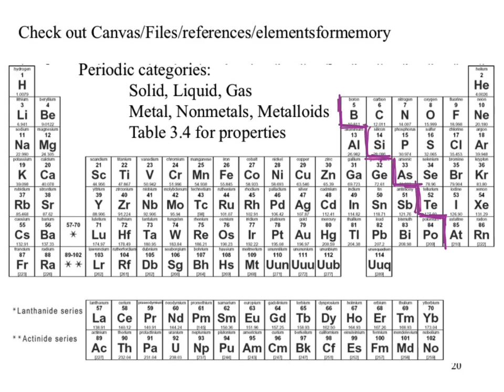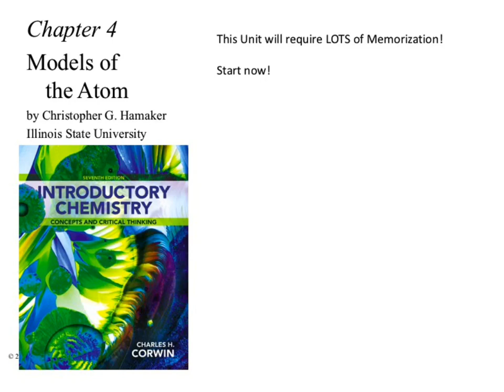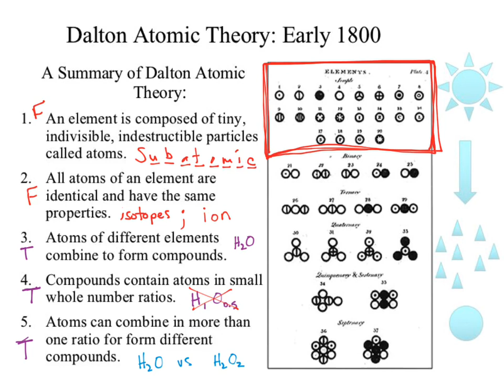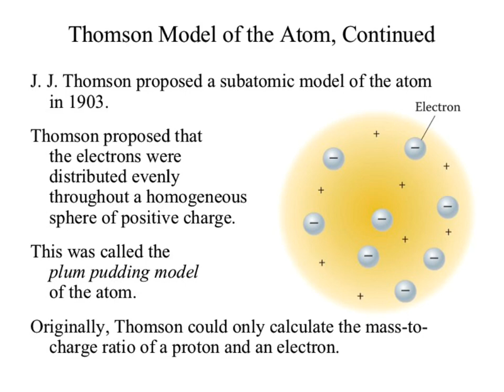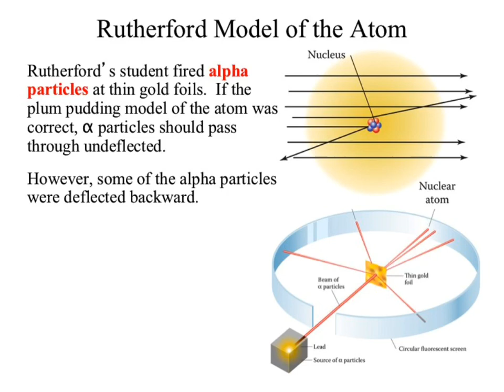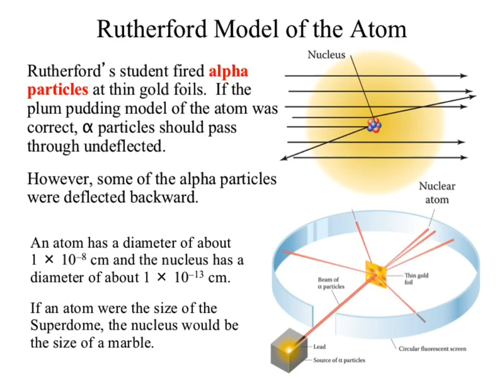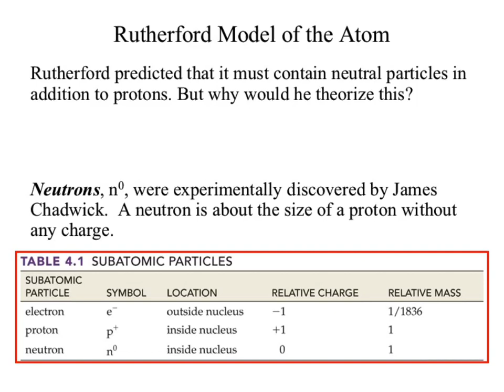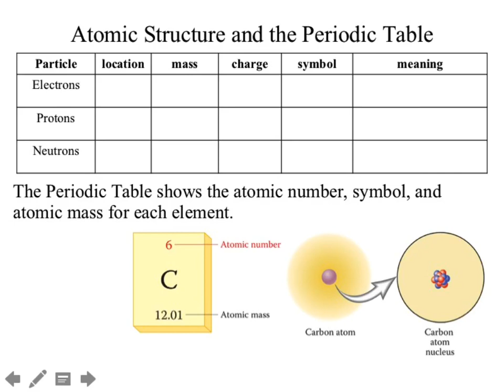CHM130 wk02a atomicstuff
most atomic scientist theory building